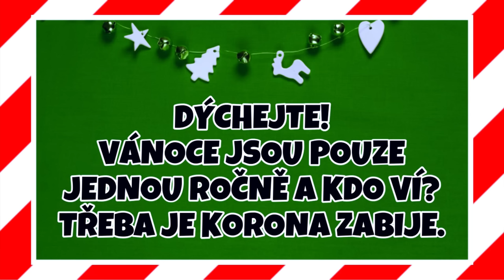Sousedka na zabití 3: Vánoční teror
Vlasta Zradová je zpátky! I letos na Vánoce vám přinášíme vánoční video, ale tentokrát čekejte opravdu jízdu, protože Vlastizrada vymyslela způsob, jak této roztomilé a mírumilovné rodice zkazit Vánoce. Kdo je ready?

Krásné Vánoce lidičky a díky moc, že při mě stojíte a nadále koukáte na moje videa - točím je pouze a jen pro vás a těší mě, že vás baví. Jste best a vážím si vás!

Velké díky Divadlo Projekt 2 za pomoc s videem (David Piskor, Lenka Breeding) - jste nadaní a úžasní!
Dále děkuji svým přátelům - Pepovi, Martinovi a Verče - bez vás by video nevzniklo.